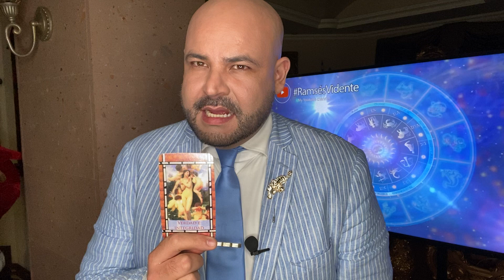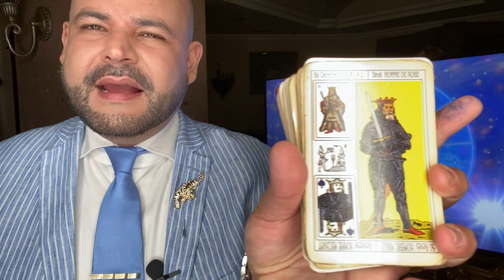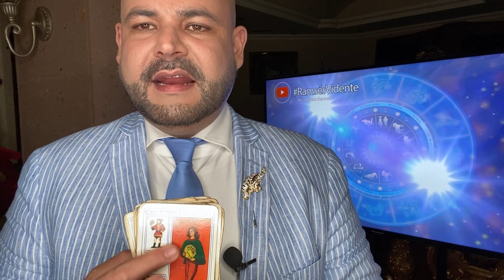Virgo ♍️ diciembre horóscopos ramsesvidente🔮®️ ‬